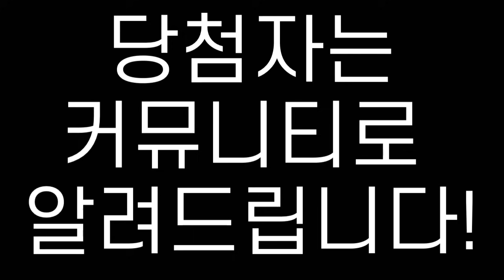이번 원피스 너무 잘 골랐잖아!!💖 | 여름 원피스 15벌 언박싱👗 | 무료 나눔 이벤트😘 | SHEIN 언박싱💖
오늘 영상은 쉬인 언박싱 영상입니다💖

🔎SHEIN에서 (검색코드)을 검색하여 내 트렌디한 제품을 쇼핑하고 결제 시 코드 (쿠폰코드)를 사용하여 추가로 (40000 ₩ 이상 주문 시 12% 할인/ 50000 ₩ 이상 주문 시 15% 할인)을 받으세요!